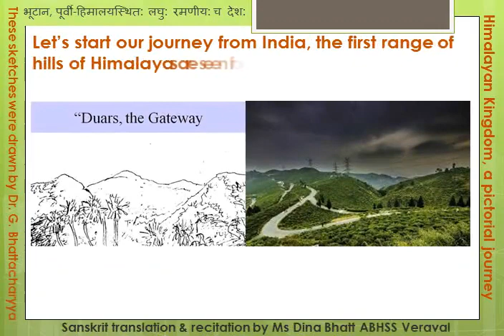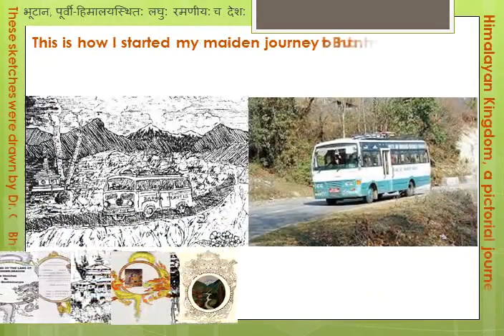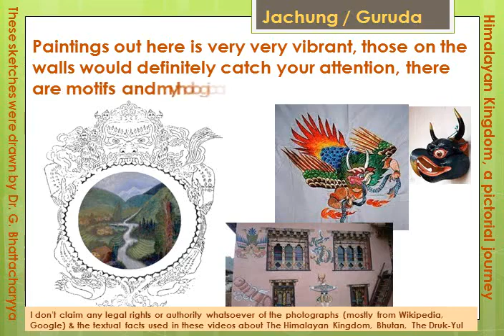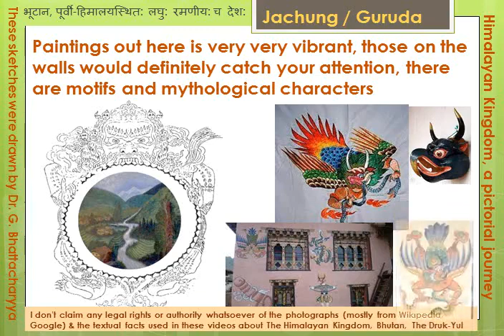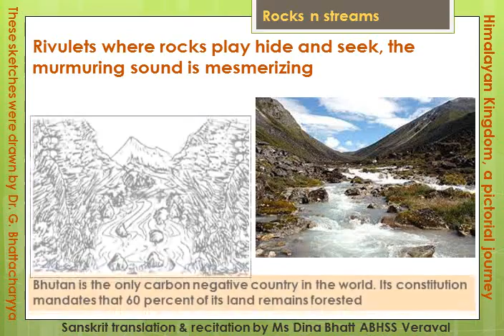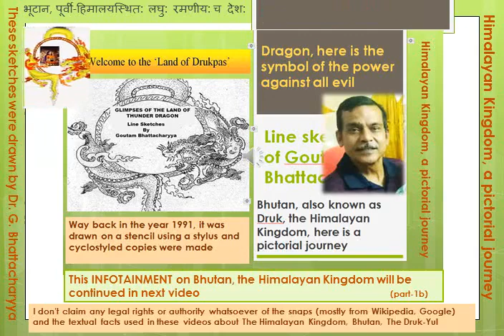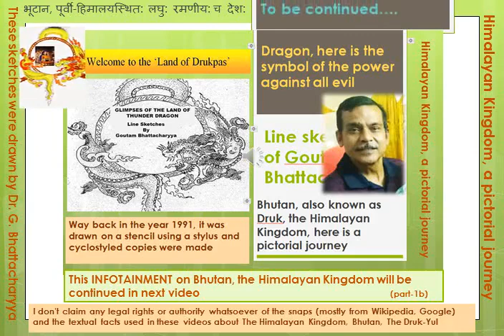Shangri-La, A secret mystical Kingdom, Sanskrit 1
भूटान, पूर्वी-हिमालयस्थित: लघु: रमणीय: च देश:
Druk, Himalayan mystical Kingdom, a pictorial journey  first part
Narration in Sanskrit Language  1
video highlights :-
what do you know about Bhutan?
what are 3 facts about Bhutan?
what is the country of Bhutan known for?
why is Bhutan important?
How much does a trip to Bhutan cost from India?
Is Bhutan expensive to travel?
How can I go to Bhutan from India?
How much is it to go to Bhutan?
Is Bhutan cheaper than India?
Can you use Indian rupees in Bhutan?
Is Nepal better than Bhutan?
Is Bhutan safe?
How can I fly to Bhutan?
Can I drive to Bhutan from India?
Are there no flights to Bhutan?
Can I go Bhutan without passport?
Can I visit Bhutan on my own?
Which is the cheapest country to visit?
How much is a visa to Bhutan?
Does Indian need visa for Bhutan?
Can I drive my own car in Bhutan?
Are cars cheaper in Bhutan?